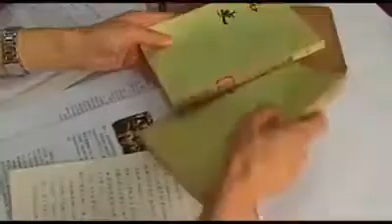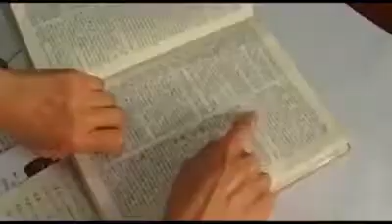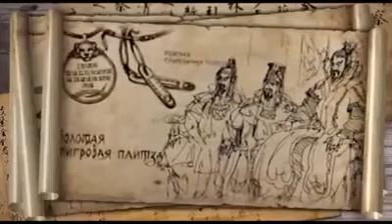Аланы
Карачаевцы Балкарцы